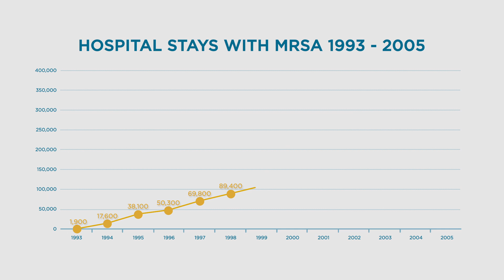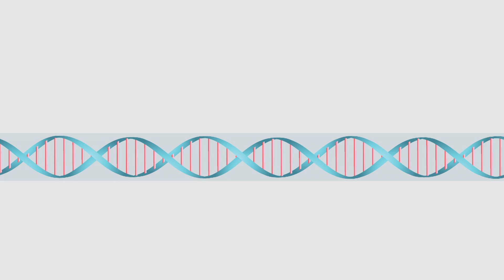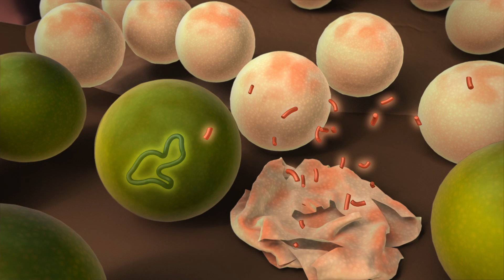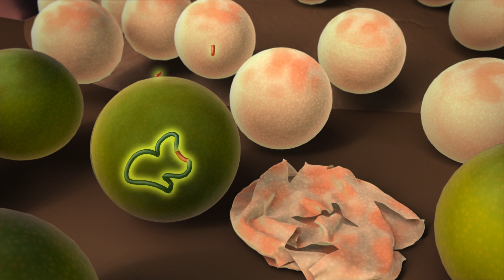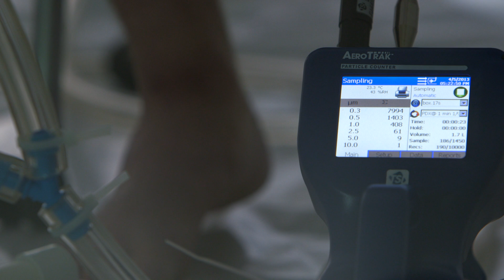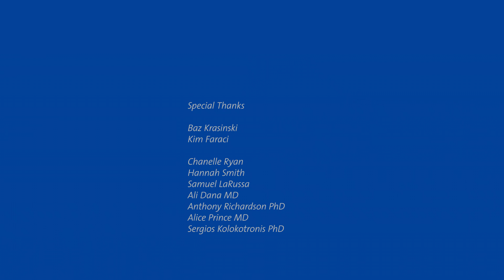Science Bulletins: MRSA—When Good Bacteria Go Bad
The bacteria Staphylococcus aureus is a benign resident of the human microbiome. But in the last 15 years, a strain of it has evolved to become a major public health problem. To understand how everyday microbes can change so dramatically, laboratories are investigating how bacterial communities exchange genetic information in the environments we share.

RELATED LINKS

New York Times: Tortoise and Hare, in a Laboratory Flask

TEDx/Univ. of Oregon: The Human Body as an Ecosystem—Brendan Bohannan

TED Talks: Jessica Green—We're Covered in Germs. Let's Design for That